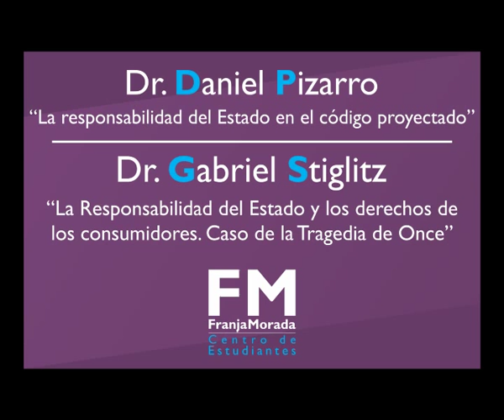Clase Dr. Pizarro y Dr. Stiglitz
Les acercamos una clase del Dr. Daniel Pizarro disertando acerca de"La responsabilidad del Estado en el Código proyectado"; junto con el Dr. Gabriel Stiglitz, explicando el tema "La Responsabilidad del Estado y los derechos de los consumidores.Caso de la tragedia de Once".
Durante las próximas semanas, estaremos subiendo una clase al día. ¡Esperamos les sean útiles!

Franja Morada - Seguimos trabajando juntos